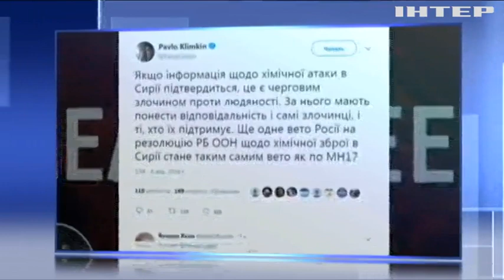Россия ответственна за химическую атаку в Сирии - МИД